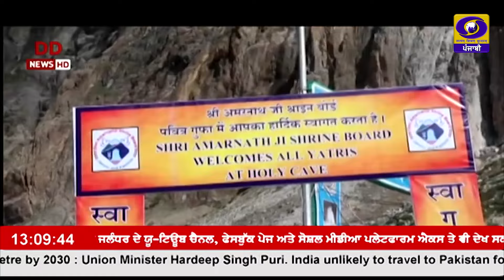1300 || RNU_JALANDHAR || July 12, 2024